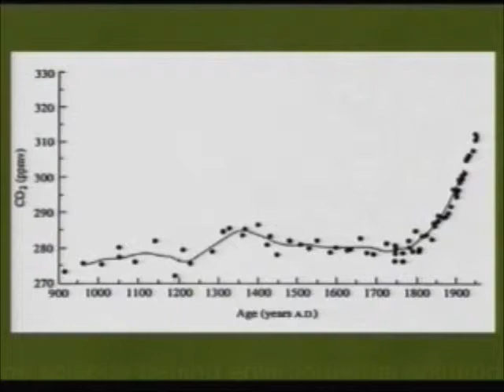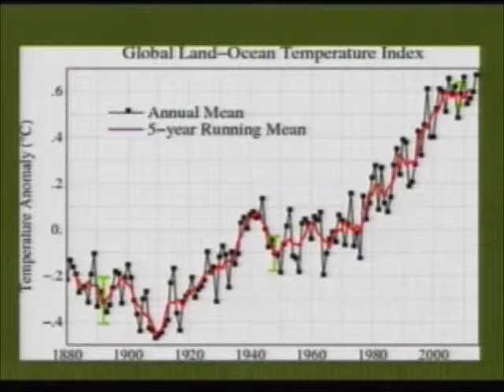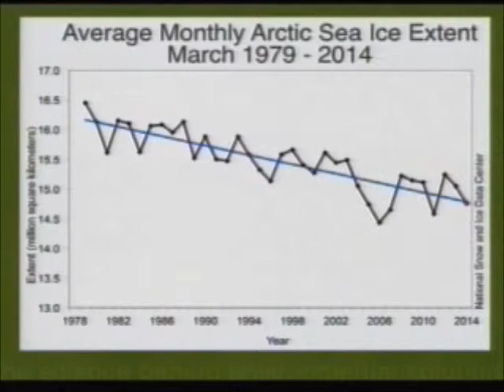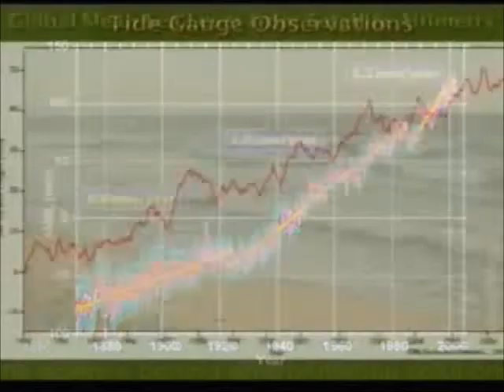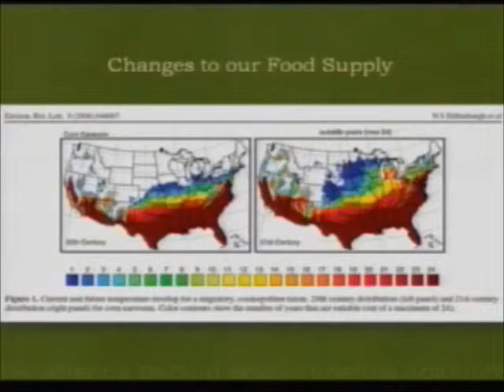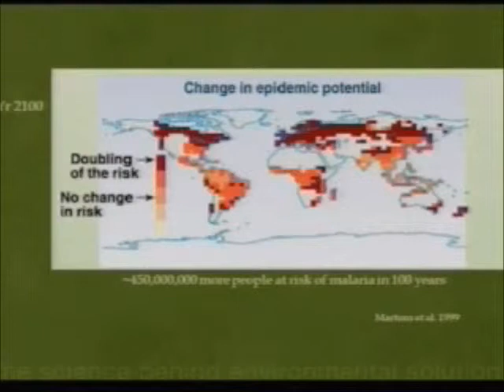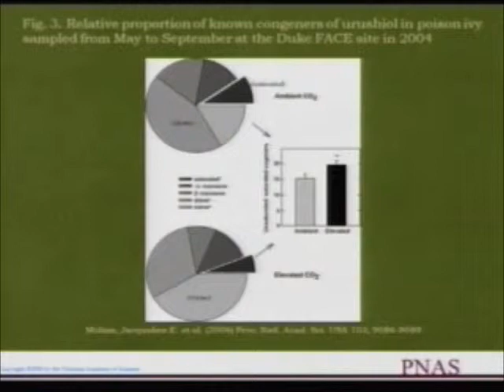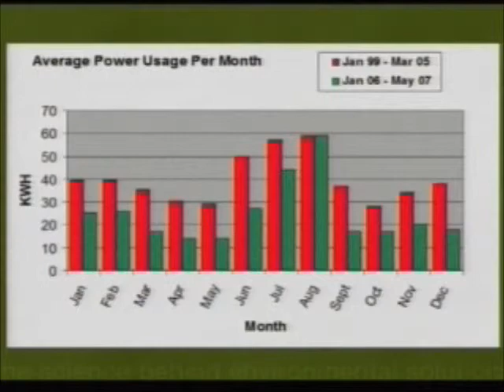NC WARN Hosts Dr. Willliam Schlesinger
NC WARN hosts prominent climate scientist Dr. William Schlesinger for a discussion about the current state of the climate crisis and its impacts.